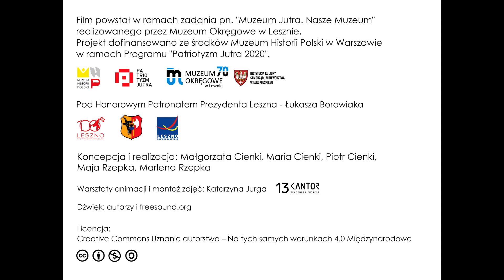Ona i Ona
Film powstał w ramach warsztatów animacji poklatkowej Katarzyny Jurgi, zorganizowanych w Muzeum Okręgowym w Lesznie, w ramach projektu "Muzeum Jutra. Nasze Muzeum"